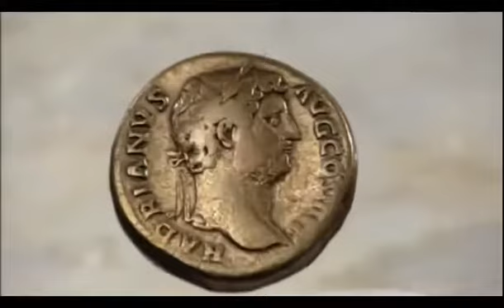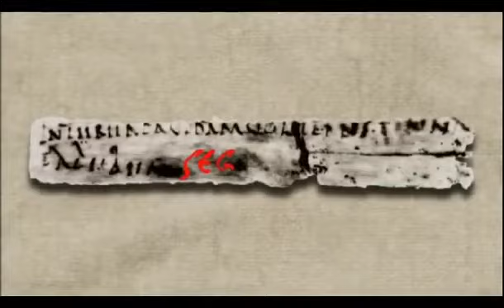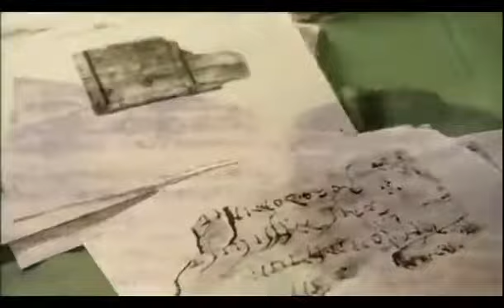The Roman Empire - Episode 7: Letters From The Roman Front (History Documentary)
Two thousand years ago, one civilisation held the entire Western world in its grasp. From Northern Europe to Africa, it imposed laws, ideas and a single language. Rome was the super power and a colossal empire.

Travel back in time and experience the exporting of the Roman world through the glory years of conquest to the longest period of stability the world has ever known.

EPISODE 7: LETTERS FROM THE ROMAN FRONT
In the Scottish Highlands of 84 AD, the impressive, armour-clad armies of Imperial Rome lay waste to thousands of Caledonian warriors of Northern Britain. Back at the Roman camp, drunken soldiers celebrate victory. Others write home to relatives with ink on wooden shavings, which are transported via an elaborate delivery system on horseback, much like the pioneer-era 'Pony Express' in the United States. These "letters" document greetings, loneliness, and even requests for mundane goods that soldiers needed sent to them from home such as socks and underwear. This is the amazing story of one of the most remarkable archeological finds of the Roman Empire. While excavating the site of an Ancient Roman battleground a team of archeologists astonishingly discover letters from the past. Preserved Roman letters that offer an incredible insight into the strongest empire the world had ever known.